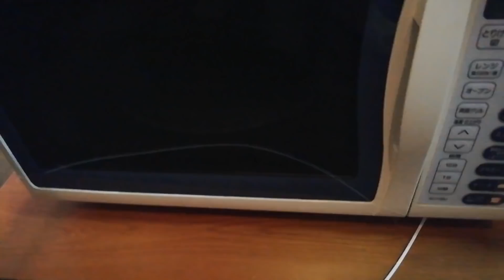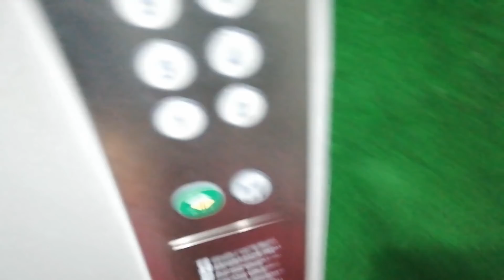ギタリストの1日!! 〜オフの日に自分で密着してみた〜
▽教則本

・【ジャズと理論の「基礎」を1から学ぶ本】

・なんちゃって脱出！【本気で学ぶジャズギター】

・【知らなきゃ損！】ジャズギター上達のためのアルバム解説

マンツーマンのオンラインレッスン。
スマホやパソコンがあれば全国どこからでもOK。
ほとんどの方がジャズ初心者からレッスン受講されてます。
無料の30分体験レッスン実施中！

▽教則サイト

より実践的な内容のレッスン動画や
質問コーナーなど、自分のペースで学べるサイトです。

◆デビューアルバム「BLUE SOUL」を岡安芳明さんプロデュースでWhat's New Recordsより発売させて頂きました。

▽使用機材
・ギター　1966 Gibson L-5C Sunburst
・カメラ　GH4(パナソニック)
・レンズ　H-H025(パナソニック)
・オーディオインターフェイス　AG03(ヤマハ)
・マイク　SM58(シュアー)
・ヘッドホン　ATH-M40x(オーディオテクニカ)
・ウェブカメラ　C920r(ロジクール)

◆人気のレッスン動画

◎マイナーペンタ1発脱却。1音でブルースをジャズらしくアドリブする方法

◎オルタードスケールの覚え方・フレーズ(TAB譜付き)1から徹底的に解説！